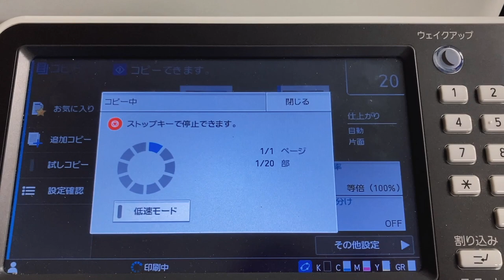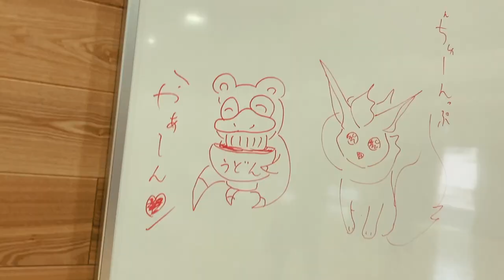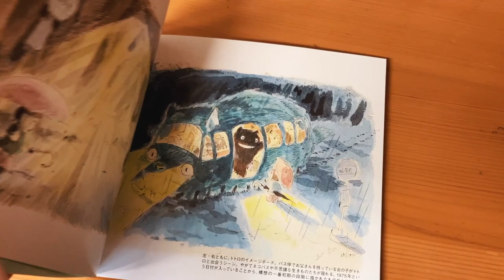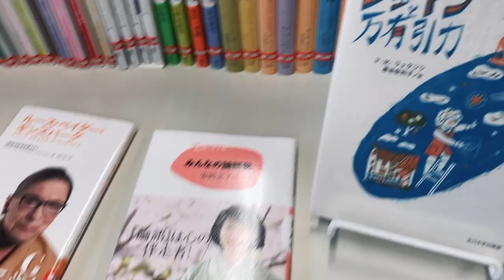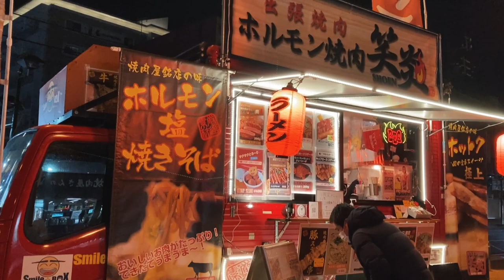Day in the Life in Japan || on the JET program (Winter Edition)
A day in my life in Japan, on the JET programme. Teaching in Japan, life in japan

⚡️ Nice job!⚡️
Below is a wishlist specifically for donations/recs to my local high school library!

Click this link to be led to more links!

Snazzy Email (professional inquiries only please!)

★★★★★ That gave me sparkles 🔥♥️
★★★★☆ Damn that was awesome
★★★☆☆ Good but forgetable.
★★☆☆☆ Not the worst I’ve ever read…
★☆☆☆☆ This was.